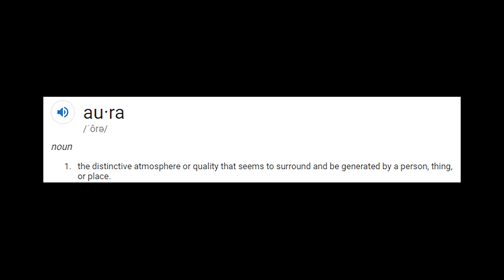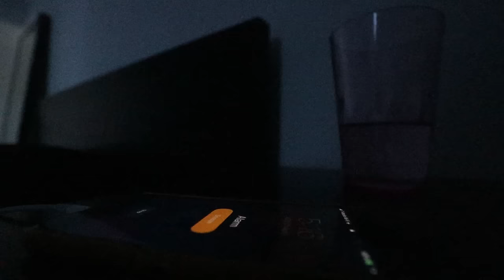Psychic WARNS Us About Haunted Stanley Hotel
Stanley Hotel Series Part 1... Sam and Colby Hired a Psychic Medium to tell us Corey Scherer and Jake Webber 's future!